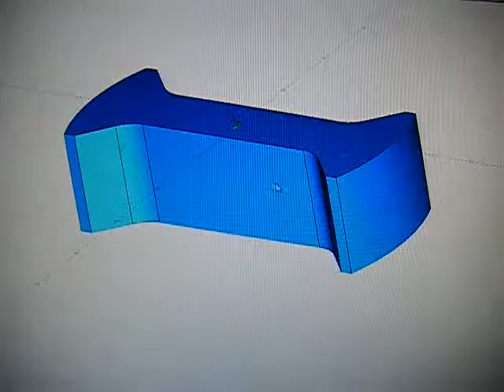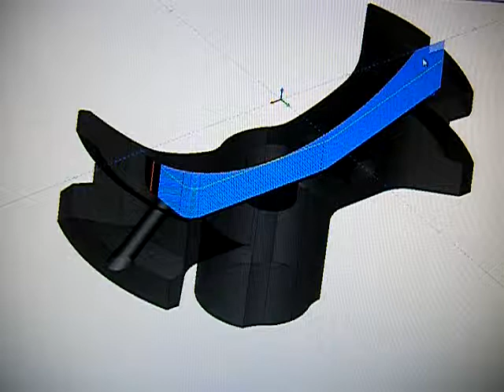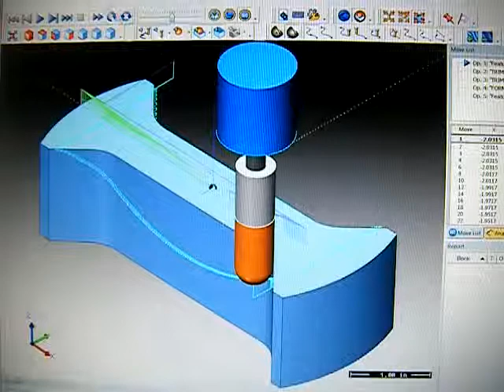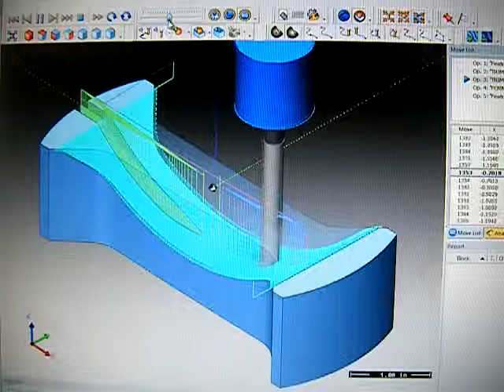Bobcad V25 Mill - 3D Milling, 3D Slotting and 2D Contour Ramping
Slice Planar tool path finishes the top surface of this part.  Second, I used the engrave function to create a formed slot using a hard-geometry path.  Third is a 2d profile contour ramping down .04" a revolution to finish a circle pocket.

The trick on the slot was to extracted the edge from the bottom of the slot and make copies up in the Z axis every .010".   I then trimmed all the extra lines with Quick Trim.  This 1/4 wide slot used 3 engraving tool paths, two to get rid of the uneven areas and one for slotting and one to actually cut the slot.  Engrave is great tool for oddball paths like this one, just pick the chains the desired cutting direction and order.